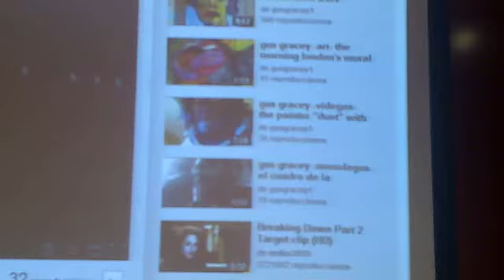gus gracey -videos- prueba de sonido en el colegio de veterinarios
antes de la expo vamos dejandolo todo a punto para que mañana todo este a punto y vaya bien... volver a volver, a volver...